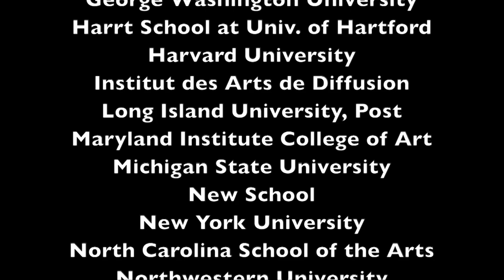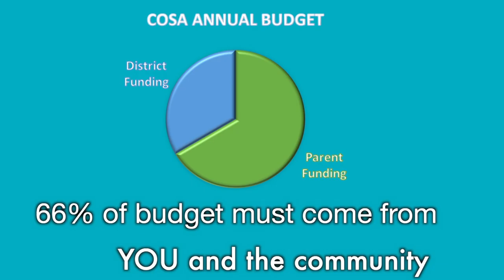CoSA Foundation Promo